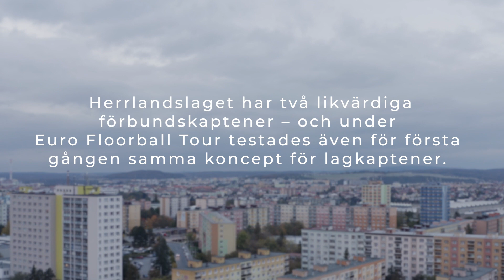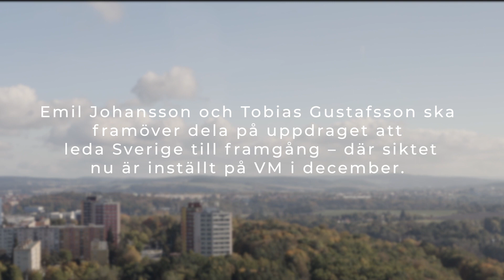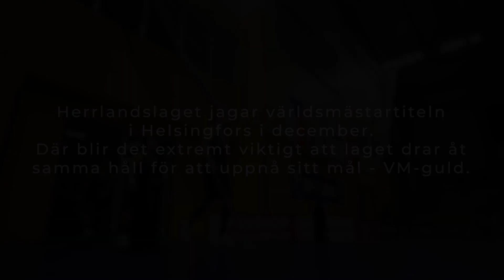Resan mot Hartwall – Del 3 – Kaptenerna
Följ herrlandslagets väg mot VM i Helsingfors!
I del 3 får tittarna lära känna de två lagkaptenerna, Emil Johansson och Tobias Gustafsson. Här får du veta mer om hur de delar på ansvaret, hur det är att leda ett lag av ledare och vilka krav de ställer – både på laget och på sig själva – för att nå målet guld under VM i Hartwall.

VM spelas i finska Helsingfors 3-11 december. Mer info finns på